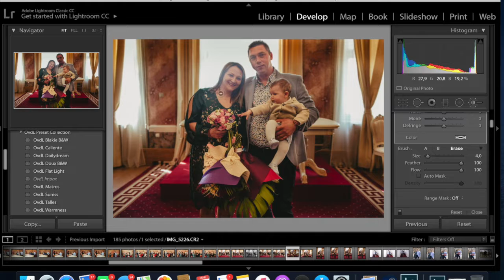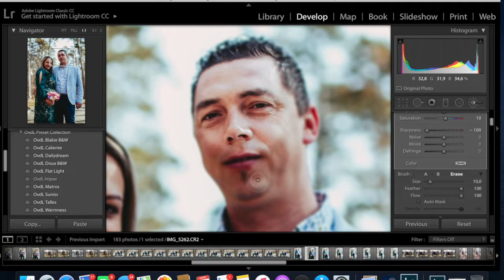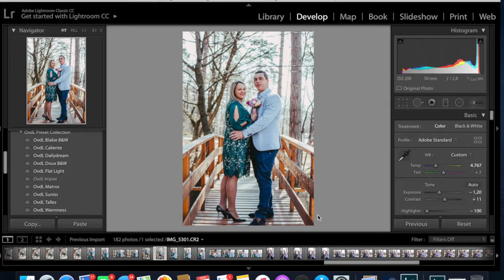Editarea unei civile in cateva minute ^_^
📸 Nu ți-ai ales încă fotograful pentru evenimentul tău?
☕️Daca îți place munca mea , hai sa ne cunoaștem!
🗓✍️Am început rezervările și pentru 2021!
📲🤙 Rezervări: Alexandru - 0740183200